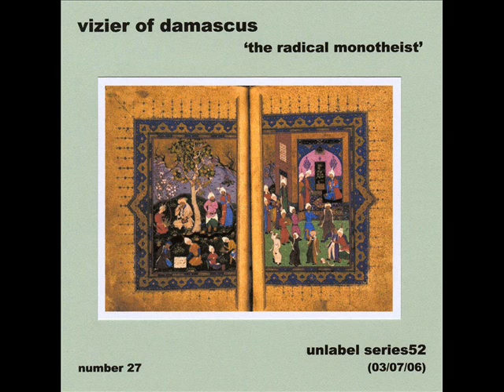Vizier of Damascus - Three Static Stories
from the Radical Monotheist LP